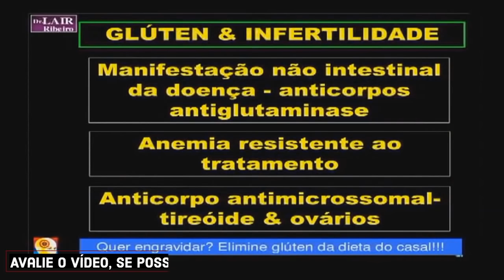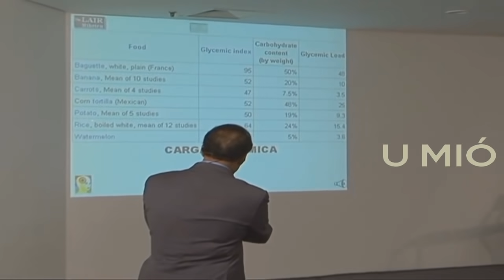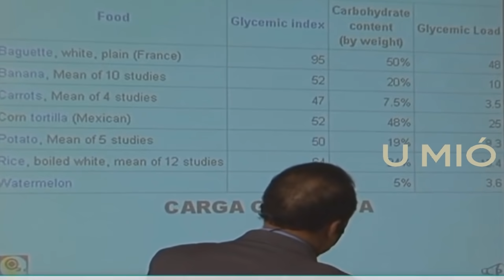A fruta que contêm a molécula da saúde | Dr Lair Ribeiro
▶ 🔘 00:45
 MANDE UM ZAP parA 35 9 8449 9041 COM A PALAVRA EU QUERO

🍉 Melancia composta 97% de água hidrata e, apesar de doce, tem baixa carga glicêmica, 3,5%.
  A parte vermelha tem vitamina A mas *o importante é comer parte branca.*
 Muitos ignoram o seu valor e a desprezam.
 *COMA A PARTE BRANCA.*
 A parte branca da 🍉 é a mais nutritiva, é fonte do aminoácido citrulina e de nitratos que a microbiota da língua torna nitritos e, no estômago com ácido clorídrico, vira o *NO, o ácido nítrico*, essencial para a saúde!
  Após os 40 anos, essa é a principal fonte do NO.
 As verduras também tem nitratos; contudo, a absorção pela parte branca da melancia é mais fácil.
 *EVITE ENXAGUANTES BUCAIS.*
 O enxaguante bucal mata a flora da língua impedindo a absorção de importantes nutrientes.
 *COMO COMER A PARTE BRANCA?*
 A parte branca da melancia não tem gosto.
 Na salada, ficará com o sabor do tempero.
 Pura, como fruta: na porção a consumir, retire a casca verde e corte o branco e o vermelho *em tiras com vermelho e verde juntos.*  Mastigando junto com a parte vermelha, o branco não interfere no sabor que se mantém com a mesma doçura.
 Faça suco com ambas partes, a branca não interfere no sabor.
 Separe as sementes e as torre, uma iguaria.
 Ou bata as sementes junto no suco; tem nutrientes, agrega valor e não interfere no sabor. As partes duras ficarão no fundo e pode coar.